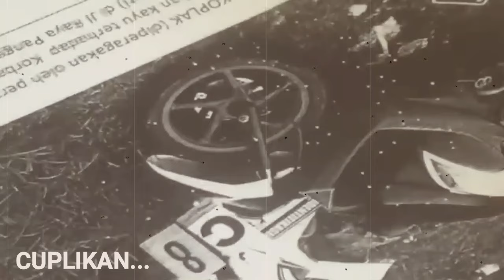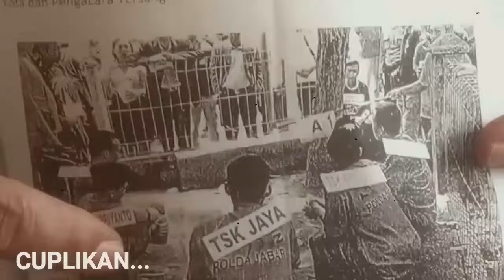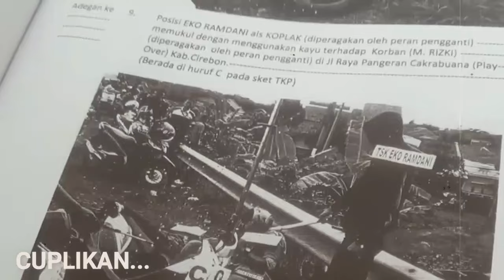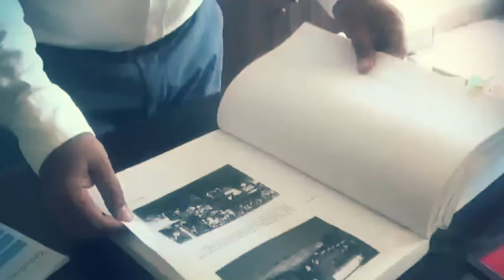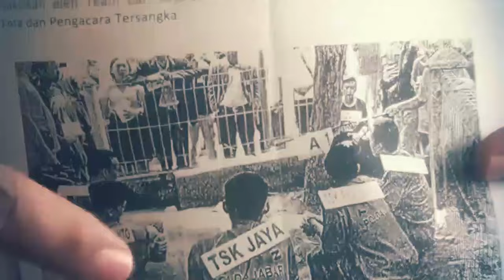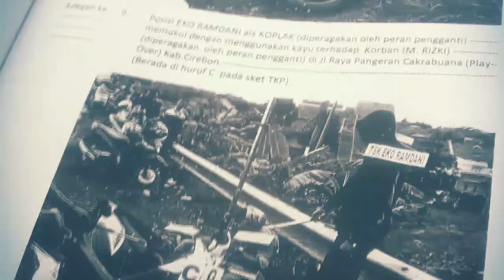Panik !! Jokowi ambil alih kasus vina & eky, Pengacara vina sudah sepakat dengan keputusan ini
Ungkapan Pegi itu membuat Kartini begitu terpukul. "Saya kan seorang ibu ya, dengar kaya begitu hati saya gimana gitu. Saya bilang jangan begitu nang (nak) insyaallah Allah itu Maha Tahu, entah kapannya kamu akan bebas, kalau iya kamu enggak melakukan seperti ini," ucap Kartini.
Kartini meminta anaknya untuk teguh pada pendiriannya untuk tidak mengaku jika dipaksa polisi terlibat dalam pembunuhan Vina dan kekasihnya Eky di Cirebon pada 2016 silam.
"Biar kamu dicecar, disuruh ngaku, otomatis omongan kamu tetap tidak (mengaku), meskipun kamu sampai bonyok atau sampai mati," ungkapnya
Kartini mengatakan saat ia menjenguk di Mapolda Jawa Barat, Pegi mengaku tidak pernah terlibat dalam kasus pembunuhan Vina dan Eky.

Category
News & Politics